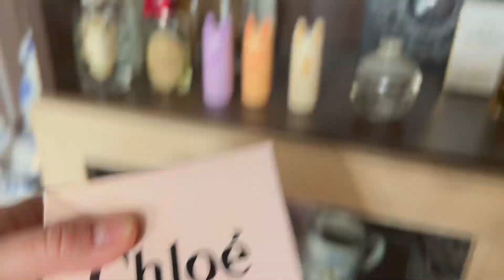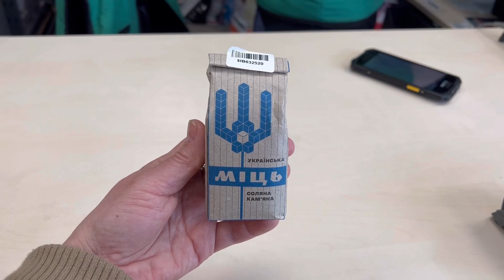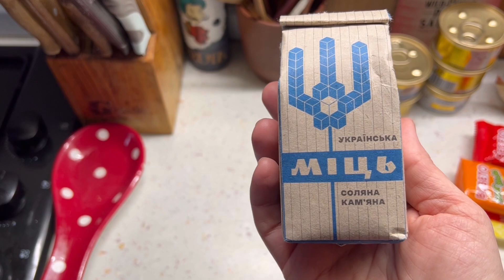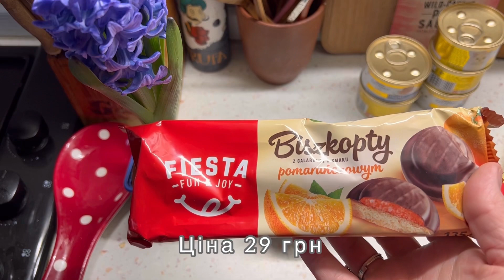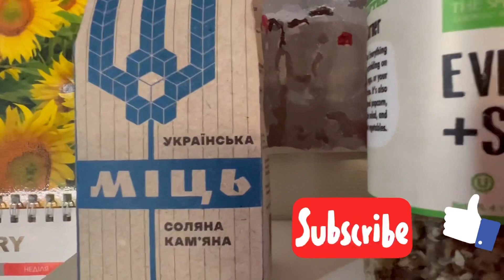1 БЕРЕЗНЯ. З ПЕРШИМ ДНЕМ ВЕСНИ!!!🌹🌸🌺/березень 1/EcoMia Life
У мене є ще два канали.
На одному я роблю огляд товарів із сайту IHERB ( а також там залишилось багато моїх влогів – канал EcoMia
Буду рада всім гостям та підрисникам!

Посилання на мої сіреньки штанці 🥰

Не забудьте будь ласка:
оцінити 👍🏻, якщо вам сподобалося відео❤️  ;
поділитися відео з друзями);